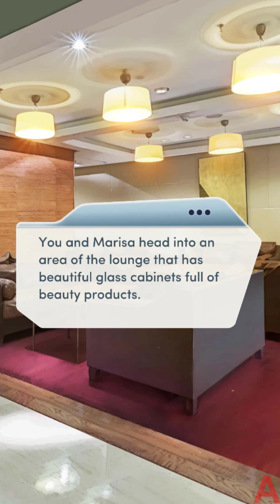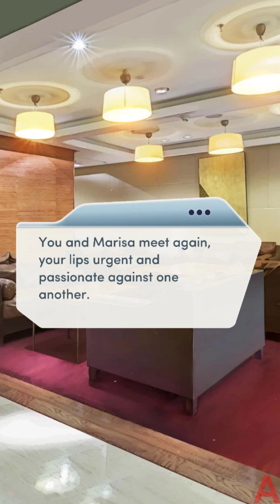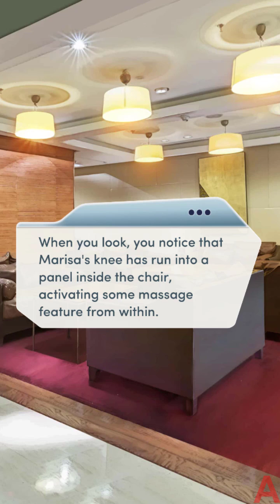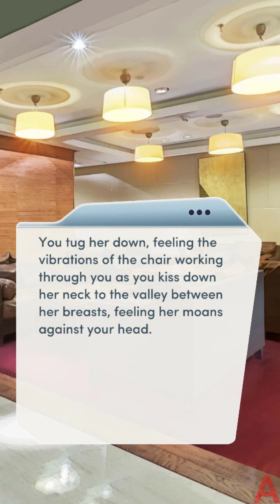Choices:- Passport To Romance Chapter #11 Marisa Romance Scene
OH MY LAWD, JUST WHEN I THOUGHT SUMIRE'S SCENE WAS AMAZING ENOUGH... MARISA COMES IN WITH THE 30 DIAMOND WORTH SCENE 😂🔥🔥